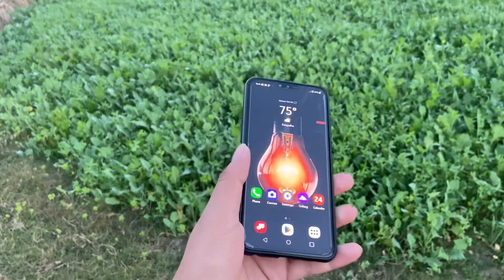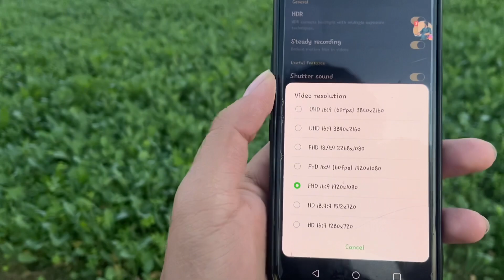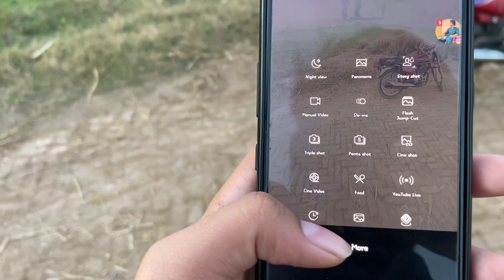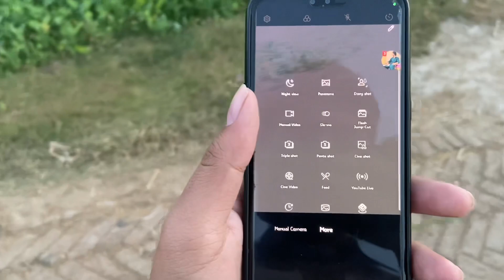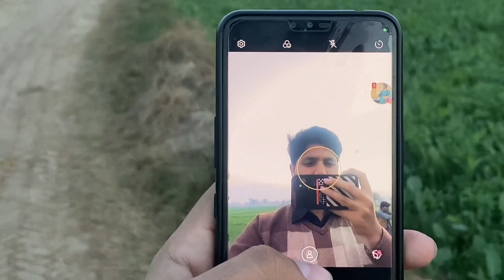LG v50 Camera Review In 2024 || Lgv50 Camera Test 😍❤️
Today i m gonna review camera of Lgv50
If u get this video informative Plz share your Openion ❤️